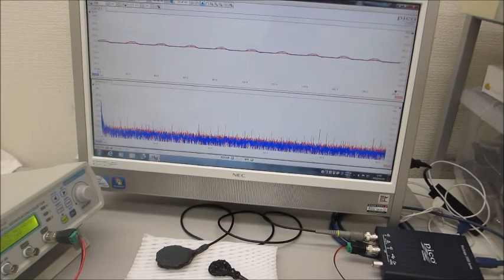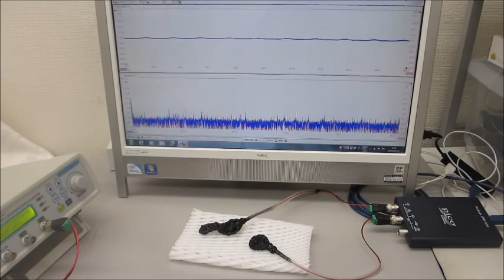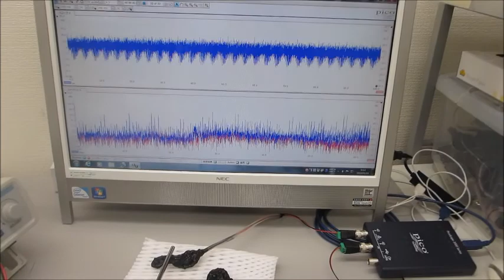超音波システム（音圧測定解析、発振制御） ultrasonic-labo